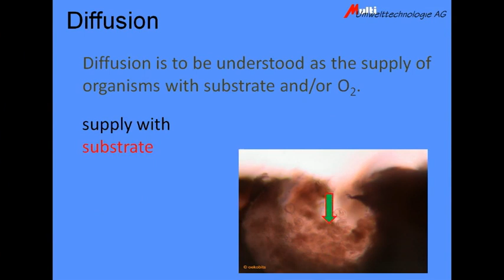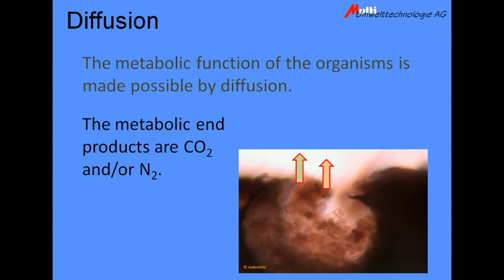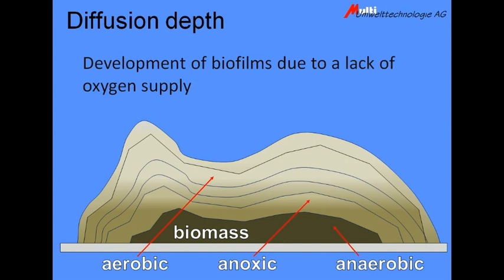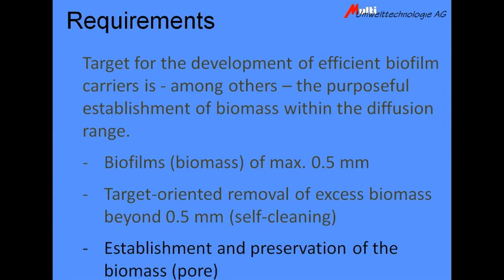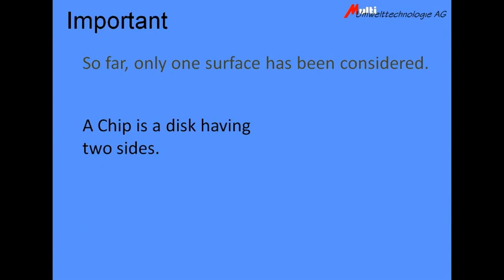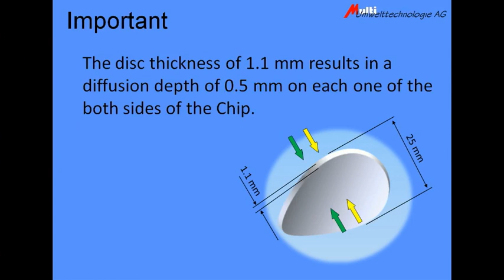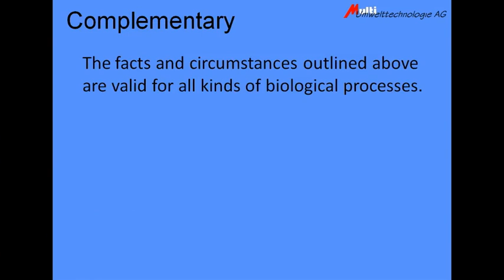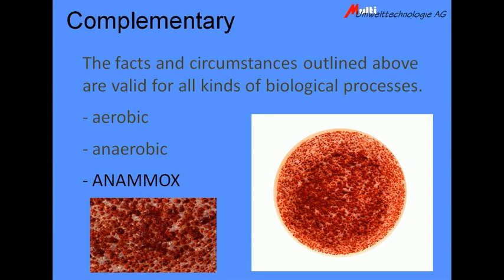Diffusion of substrates and oxygen into biofilms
For an optimal performance of biofilm carriers used in MBBR or IFAS process, a thin and controlled biofilm is highly essential. The Mutag BioChip provides a pore system in which the biofilms grow at a controlled thickness of approx. 0.5 mm on both sides of the carrier media. This facilitates the optimal diffusion of substrates (pollutants) and oxygen into all layers of the biofilm; different to hollow-body carriers which tend to be extremely constrained in their biological removal performance due to too thick biofilms which do not allow for an optimal supply of the complete biomass on the carrier. This video brilliantly shows what is behind the complex topic of diffusion into biofilms.